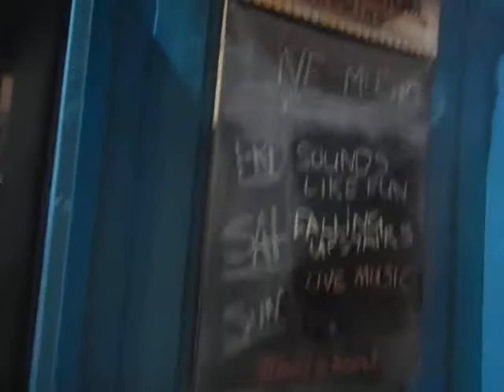Venice Beach party animal of night! Drunk Birthday Boy Rager LA Los Angeles One Love Doorstown USA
nodaysoff for partypeople of doorstown venicebeach!